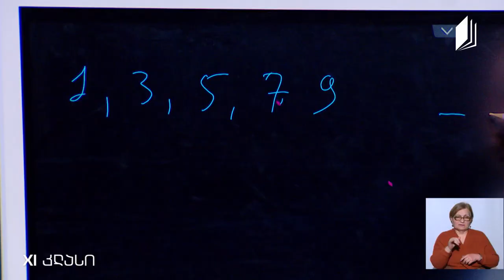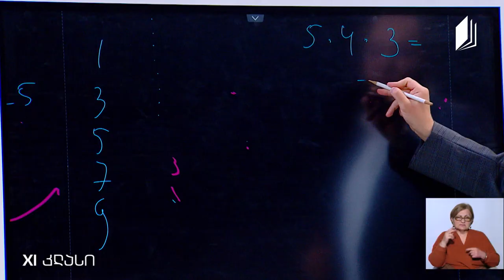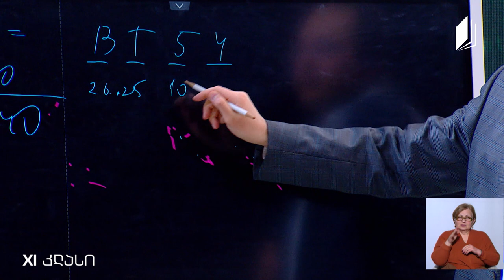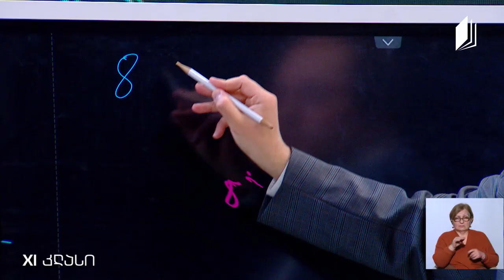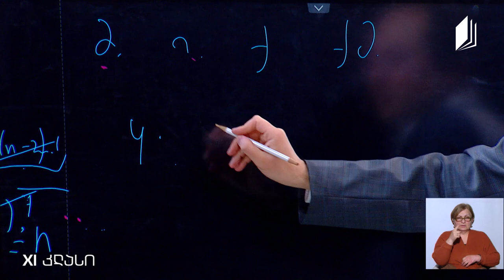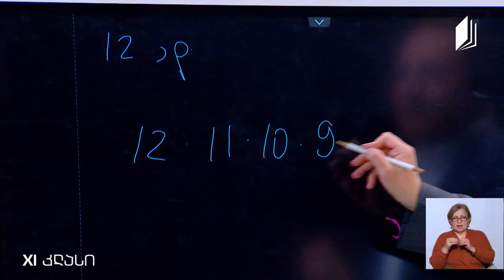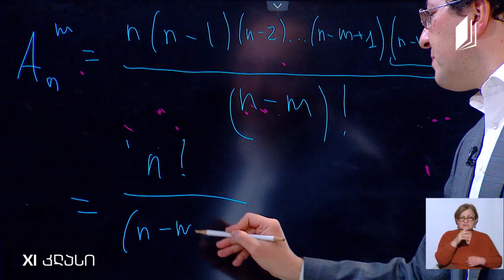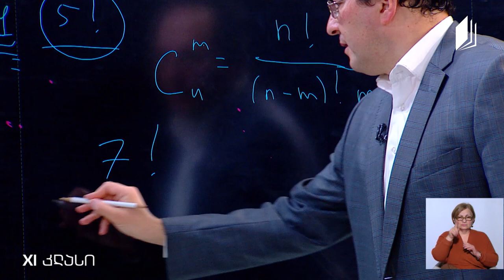მათემატიკა, XI კლასი - კომბინატორიკის ფორმულები - 20 მაისი, 2020